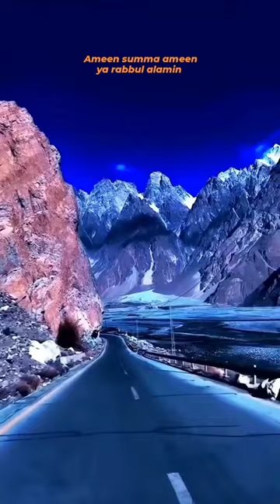April 1, 2024